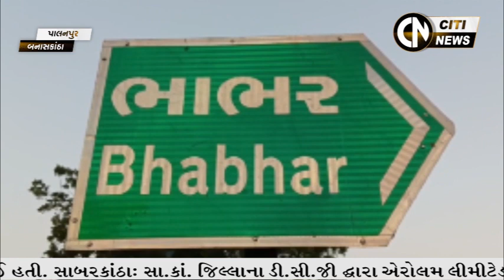Himmatnagar News 1.4.2023 || Citi News